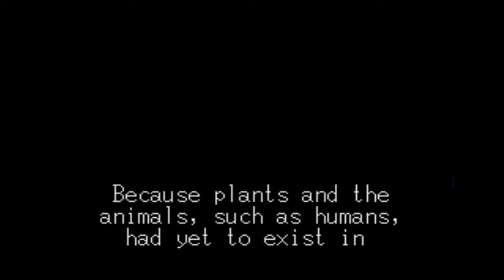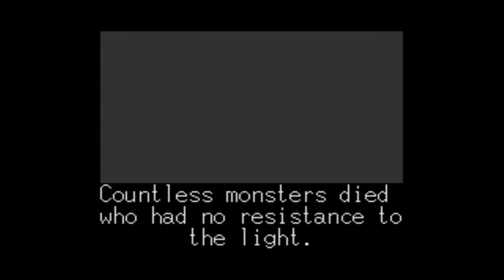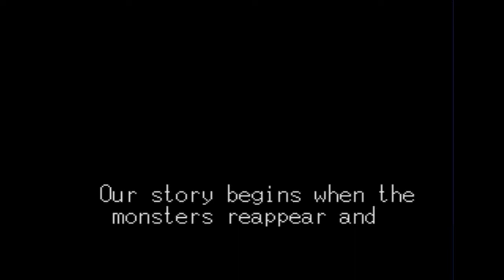[Retro] Soleil #1 - The Rafflesia Training Grounds School Whatever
Hi everyone! Today i just felt like playing old games, so I picked Soleil. You may also know this game as Crusader of Centy in the US.

So, Soleil is an hack and slash games that looks a lot like Legend of Zelda, but for the Genesis. One interesting feature about this game is the fact that you can equip animals to do various things, like running, doing special attacks, freezing stuff, etc.
Since I never actually finished this game, as my brother's Genesis had a problem before i could finish it, I decided to finally finish this game.

Also this was supposed to be a longplay, but it takes too much time to render one hour of video.

Have fun!